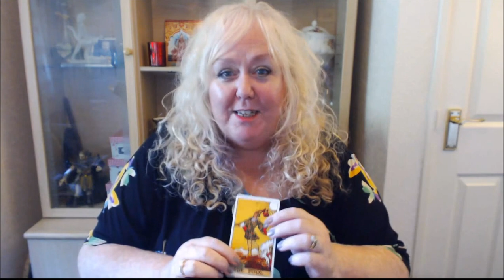The Fool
Tarot Novice to Pro, Menopause: A Natural and Spiritual Journey, Weegie Tarot: Life of a Foolish Man, Maybe the Universe Just Isn't That Into You, How to Read an Egg, Love Lessons and Fortune Killer.

Colette answered her calling and gave up working as a pharmacist in 1996. Her dream was to be a full time clairvoyant and to help others with her insights.
 She has many local and international clients and is renowned for her accurate and caring readings.
Her international clients live in such diverse countires as Italy, Japan, Crete, Greece, USA, Republic of Ireland, Northern Ireland, Hong Kong Australia, Russia, Switzerland and UK